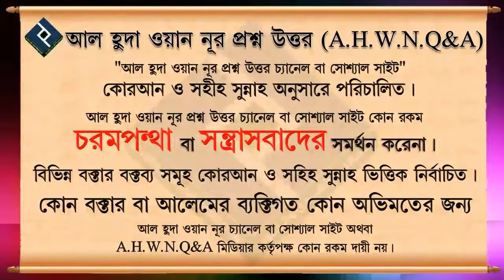সন্তান জন্ম নেওয়ার পর সুন্নত কাজগুলো কি কি ᴴᴰ┇শায়েখ আব্দুল্লাহ আল কাফী মাদানি